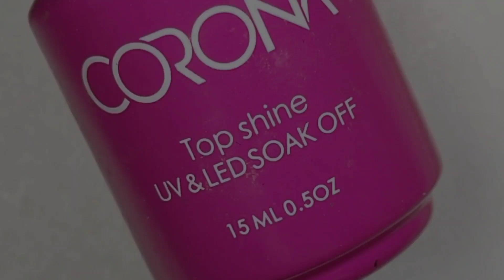#194 5 Trendy Nails 2024 | Nails Inspiration | Amazing Nail Art Ideas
What nail art designs do you like? Do you have favourite nail art? We are ready to help you to choose new favourite nail art that looks awesome.